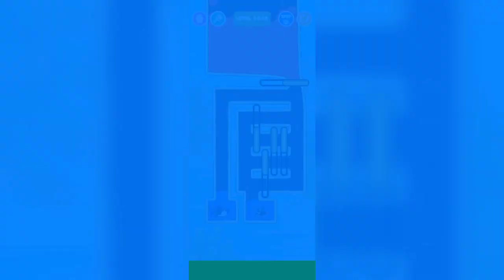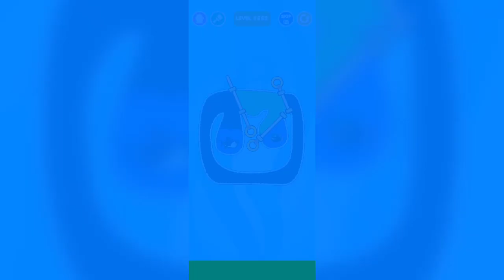Save The Fish Fisahdom Ios gameplay walkthrough Part 189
save the fish android gameplay
save the fish new update